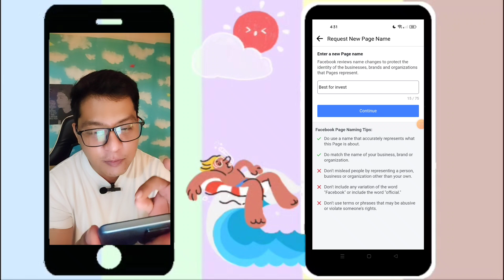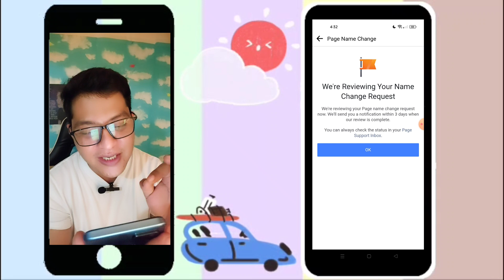PAANO MAG CHANGE NG NAME SA FACEBOOK PAGE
Log into Facebook from a computer, then switch into the Page that you want to request a name change.
Click your Page photo in the top right.
Select Settings & privacy, then click Settings.
Below General Page Settings, click Name.
Enter a new Page name, then click Review Change.